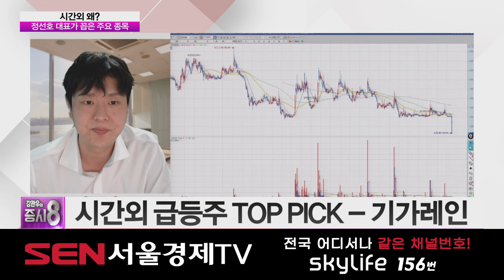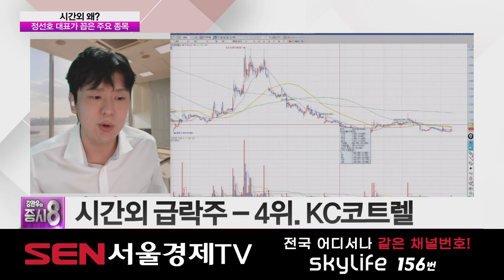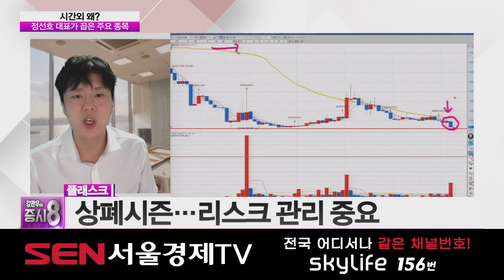[시간외 왜?] 오늘의 단타 공략은? │ 기가레인, 지오릿에너지, 오픈베이스, 데이타솔루션, 모아데이타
★시간외 급등주 TOP5★
1위. 기가레인
2위. 지오릿에너지
3위. 오픈베이스
4위. 데이타솔루션
5위. 모아데이타

시간외 급등주 TOP PICK – 기가레인

※시간외 급락주 TOP5※
1위. 덕성
2위. 플래스크
3위. 화천기계
4위. KC코트렐
5위. 그린케미칼

시간외 급락주 TOP PICK – 플래스크